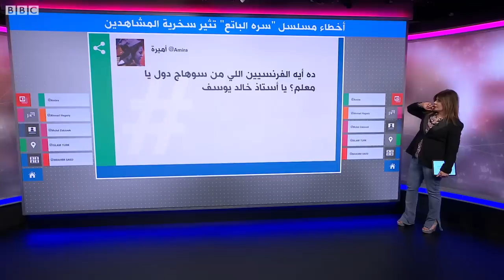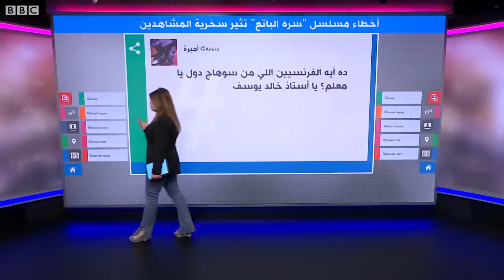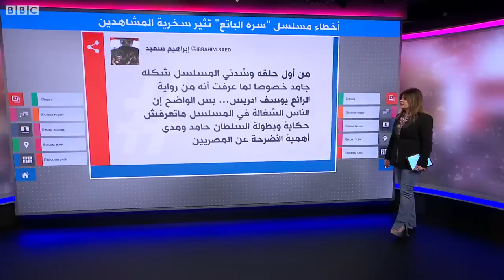سره الباتع.. مسلسل مصري يثير السخرية بسبب أخطاء بالملابس والديكور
أثار المسلسل المصري "سره الباتع" للمخرج خالد يوسف سخرية بعض المغردين بسبب ملاحظات وأخطاء ظهرت، في الحلقات الأولى من عرض المسلسل.